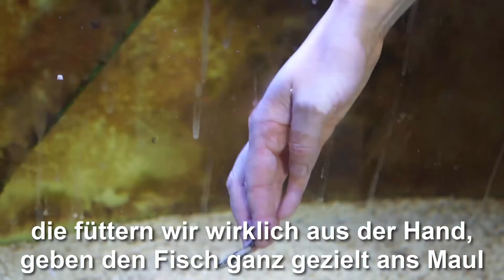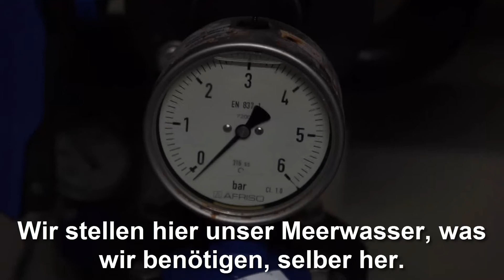Hinter den Kulissen des Aquazoo Löbbecke Museums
Werft mit uns einen Blick hinter die Kulissen des Aquazoo Löbbecke Museums. Schon vor der Wiedereröffnung am 22. September 2017 wird hier fleißig gearbeitet.